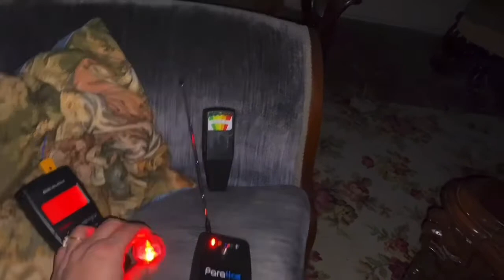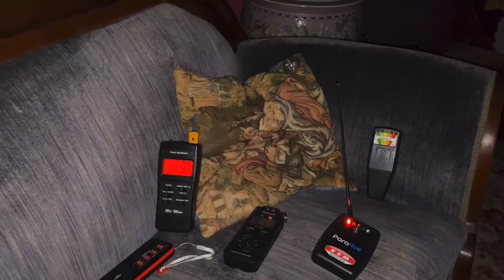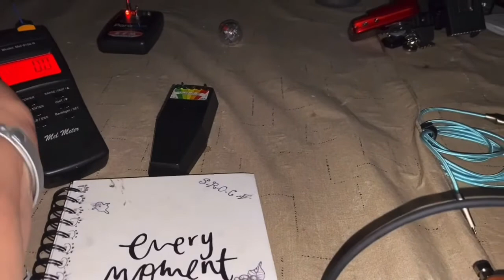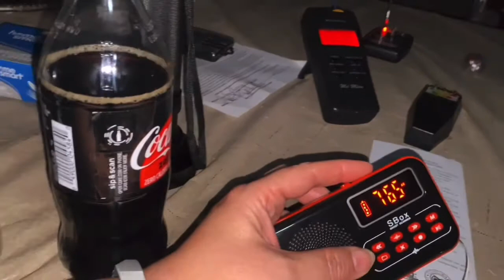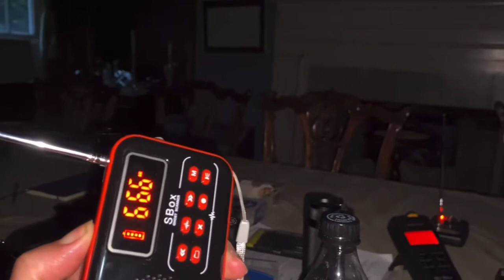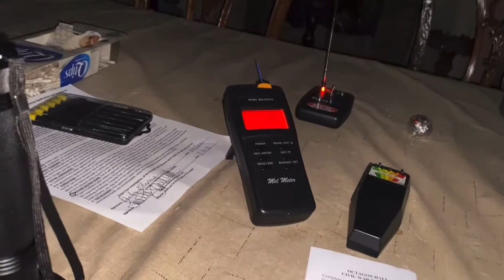Octagon Hall***Alone with the Spirits of the Past***Haunted Civil War museum***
During our 17 hour long investigation at the very Historic Octagon Hall in Kentucky Debbie spent some time alone in the Parlor .

Built by Andrew Jackson Caldwell for his family in the mid 1800’s. This unusual octagon shaped home was surely the talk of the town.
Sadly marred by tragedy before completion when the young Mrs Caldwell succumbed to illness leaving three young children.
She is buried on the grounds. She was soon joined by 11/12 year daughter Mary Elizabeth who’s died after suffering agonizing burns when her dress caught on fire in the Winter Kitchen. Son AJ  also soon passed after falling down the stairs at a very young age and broke his neck.
Andrew Caldwell soon remarried and his second wife bore him several children.
The Caldwell family home became a hospital for Confederate soldiers in the Civil war and there are many soldiers buried on the property .
There are at least 17 slaves buried on the grounds and along with the First Mrs Caldwell and her children they haunt the house and grounds.
Several soldiers are also known to haunt the home.
The spirits of Octagon Hall are no strangers to paranormal investigations and are indeed quite experienced and know how to use or avoid paranormal equipment depending on their mood and wether or not they like the current “guests”

As you walk into the home or even around the grounds you feel the heaviness and the pull to absorb and learn the stories of all those who walked this ground before you.
Be careful … they sometimes draw you so close… that they don’t want to ever let you go…

We have several out of state trips coming up with some major locations included. These locations are not free and usually the fees are hundreds of dollars plus we have gas and accommodation expenses along with the cost of equipment and batteries and if you would like to help us bring you great content we would very much appreciate your donations !

Support us and wear your fan gear!